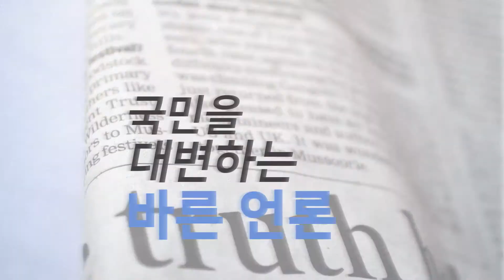논산시청 취약지역방범CCTV대폭확충 황명선시장 충남도청 양승조도지사 충남포털 오광택회장 김애리기자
논산시가 시민들의 안전을 위해 관내 취약지역에 방범 CCTV를 대폭 확충한다.

 논산시는 올해 9월까지 3억원을 들여 관내 어린이 놀이터와 골목길 등 범죄 취약지역 18개소에 CCTV 42대를 설치한다.

시는 시민의 생명과 재산 보호 및 안전한 도시환경 조성을 위해 생활안전 방범용 CCTV를 지속적으로 확대·설치해 나간다는 방침이다.

 시 관계자는 “일상생활에서 사건사고는 신속한 상호대응체계 구축이 중요하다”며 “범죄 사전 예방에 최선의 노력을 기울여 안전도시 논산구현에 최선을 다하겠다”고 말했다.